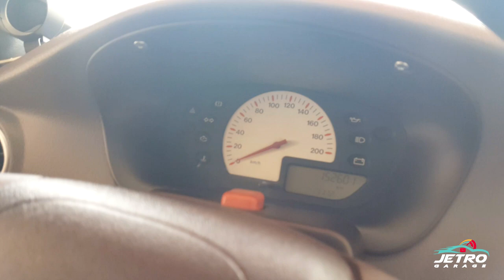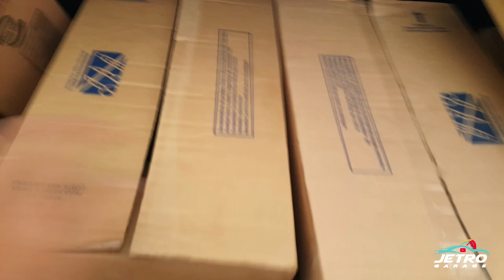PROJETO NOVO! REFORMA DO CELTA DE LEILÃO - EP01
O carrinho já tem vários upgrades e vamos mostrar os detalhes pra vocês. Dúvida ou sugestões deixe seu comentário e não esquece o like!